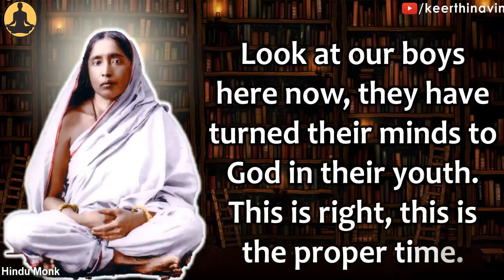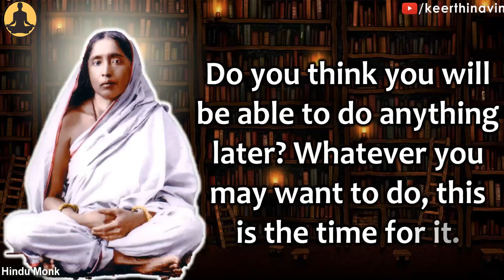This is Right Time For Youth | Sarada Devi explains To Turn Mind Towards God & Spirituality in Youth